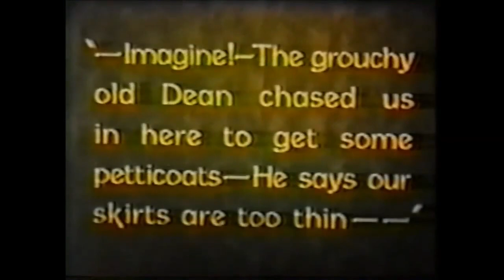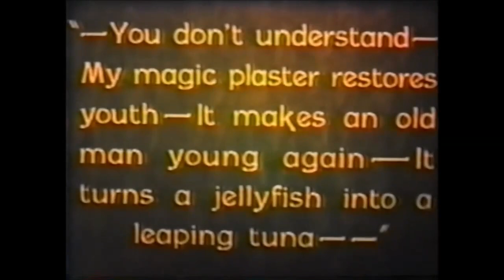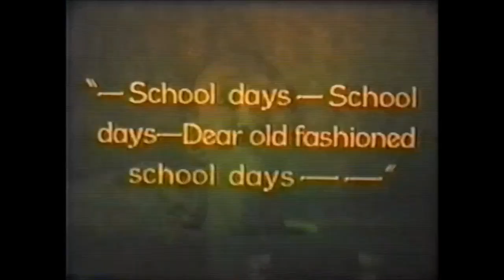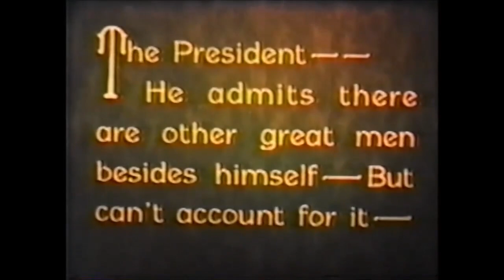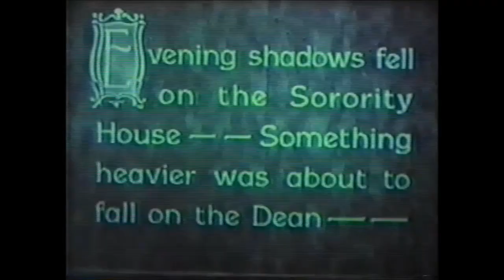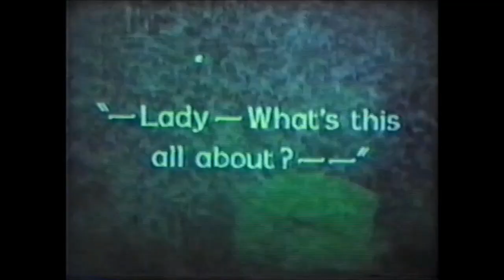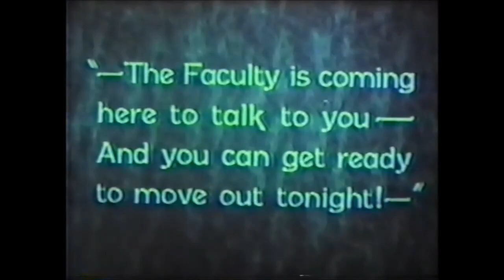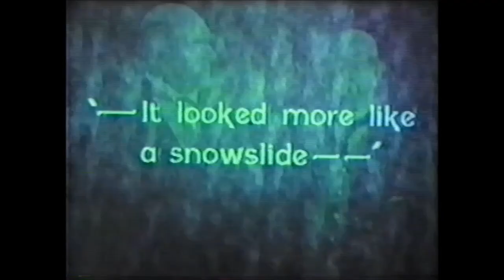Wise Guys Prefer Brunettes (1926) Hal Roach Comedy Short - James Finlayson, Ted Healy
Directed by Stan Laurel.